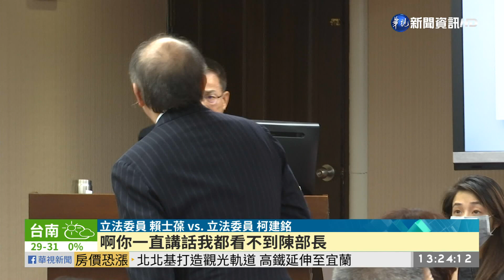審查美豬進口 費鴻泰拍桌大罵陳時中| 華視新聞 20201014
立法院經濟委員會和衛環委員會，今(14)日聯席審查開放含瘦肉精萊克多巴胺美豬進口的行政命令，藍綠立委全都以甲級動員規格應戰，在衛環委員會審查動物用藥殘留標準等相關行政命令，在野黨輪流上陣砲轟衛福部長陳時中，立委陳椒華要求一一標示進口美豬是否含有萊克多巴胺被拒絕，大罵陳時中閉嘴，國民黨立委費鴻泰質詢到最後，還氣得拍桌。